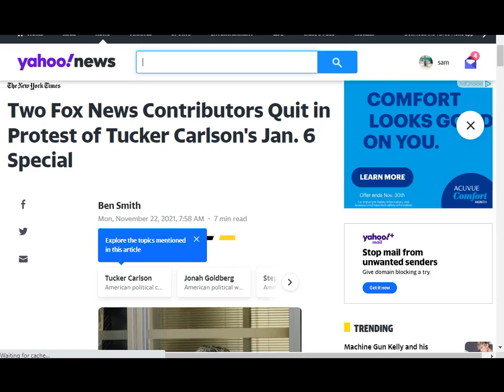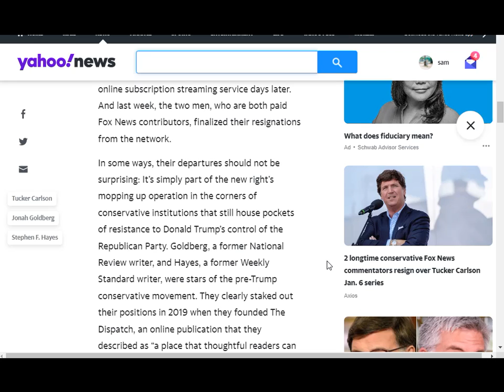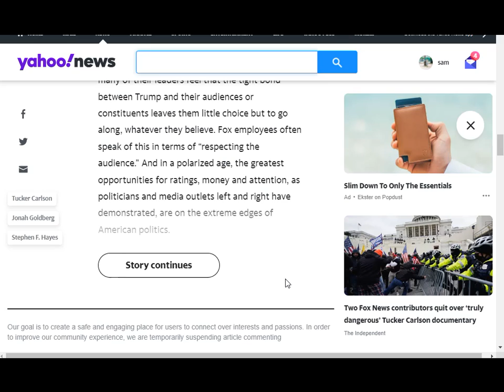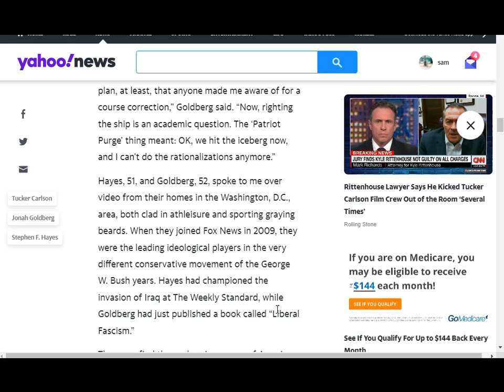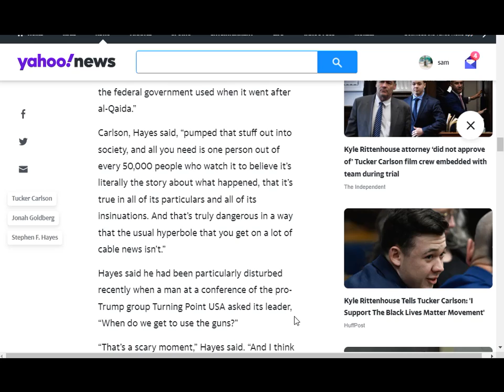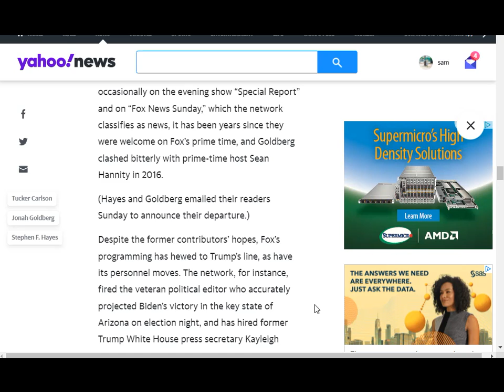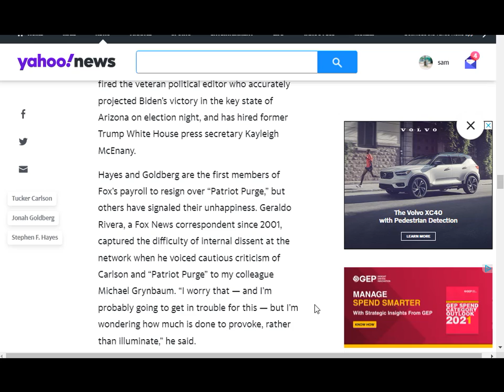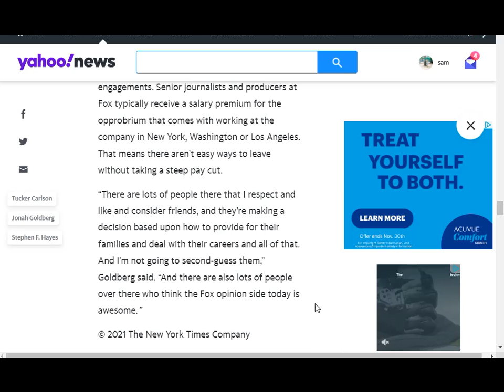Two Fox News Contributors Quit in Protest of Tucker Carlson's Jan 6 Special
"Goldberg said he and Hayes stayed on at Fox News as long they did because of a sense from conversations at Fox that, after Trump’s defeat, the network would try to recover some of its independence and, as he put it, “right the ship.”

“Patriot Purge” was “a sign that people have made peace with this direction of things, and there is no plan, at least, that anyone made me aware of for a course correction,” Goldberg said. “Now, righting the ship is an academic question. The ‘Patriot Purge’ thing meant: OK, we hit the iceberg now, and I can’t do the rationalizations anymore.”